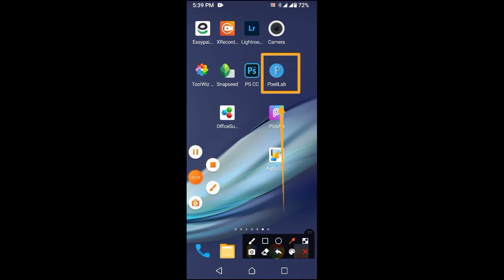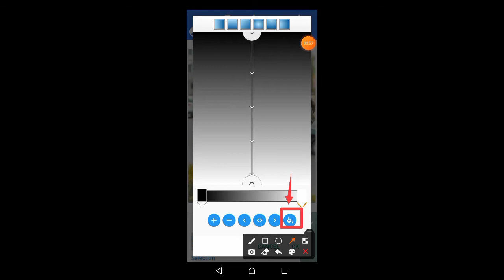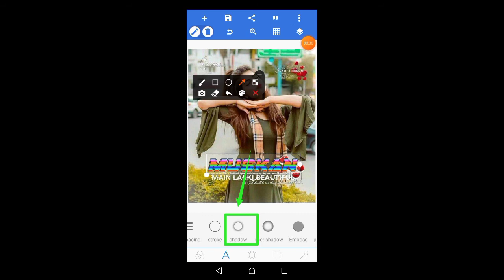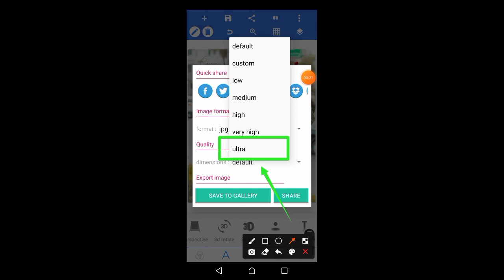HOW TO MAKE GRADIENT FONT ON PIXELAB ASHAR EDITX CREATION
FACEBOOK GROÛP LINK

ashar_d_cruz_786